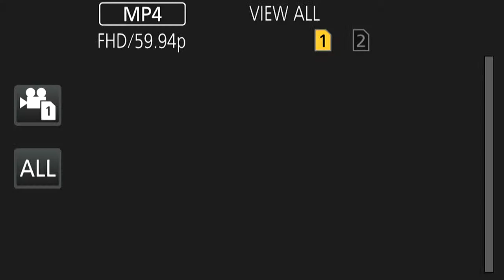LIVE WEBCASTING: The Final Commitment,Religious Vestition and First Profession of our novices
LIVE WEBCASTING
The Final Commitment of our sister:
Sr. Merin Jose Padinjarekunnanattu,

and to the Religious Vestition and First Profession of our novices:

Justina Mathew Kuzhipathalil

Tincymol Tomichan Kurisummoottil

Sebina Thomas Valiaveettil

At 2.00PM on Thursday 28th January 2021 at SH Church Rajamattom, Thottackad.